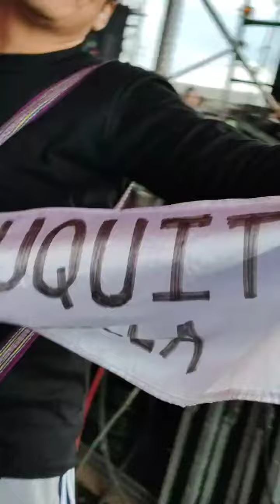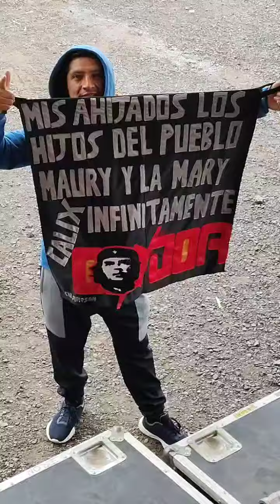🔥🔥🔥SONIDO CONDOR EN LA FERIA DE IXTLAHUACA 4 DE OCTUBRE 2024 CREDITOS EDY CONDOR